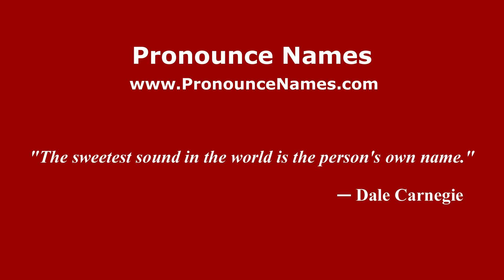How to pronounce Denise Lopez (Mexico/Mexican Spanish) - PronounceNames.com